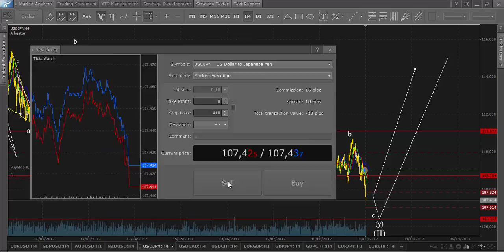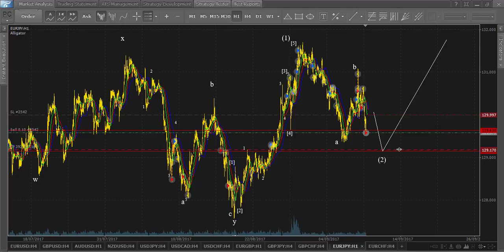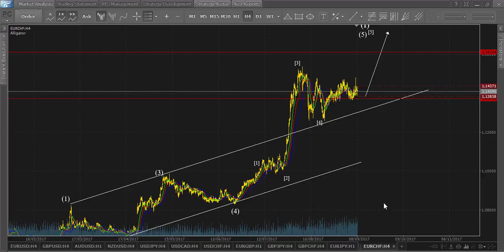iPA-Trading. Выпуск №235. Волновой анализ рынка Forex на 08.09.2017.